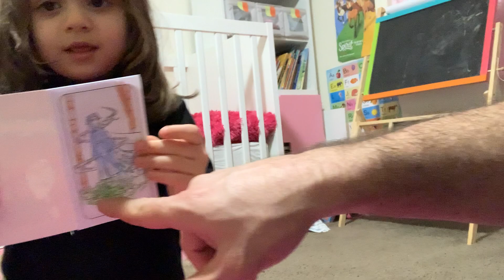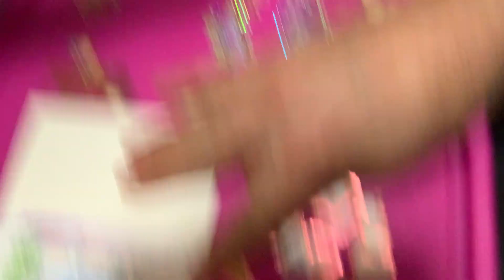Liana learning time at home